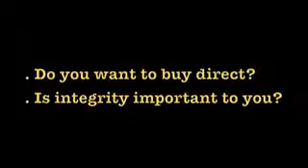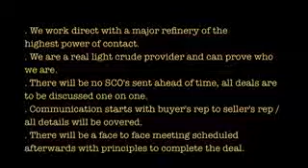Crude Oil Buyer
We work direct with a major refinery of the highest power of contact.
We are a real light crude provider and can prove who we are.
There will be no SCO's sent ahead of time, all deals are to be discussed one on one.